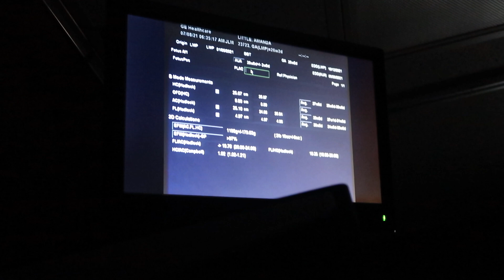REAL DAY IN THE LIFE OF A PREGNANT MOM OF 2 | THIRD PREGNANCY GLUCOSE TEST | Amanda Little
Hey Y’all,
Today I am sharing a real day in the life of a pregnant mom of 2.  I had my doctors appointment for baby #3 and did my glucose test for pregnancy.  I go shopping for somethings to start working on decorating the boys room and get my nails done. I hope you enjoy this ditl of a mom of 2 vlog.

Amanda

Smiley Face Hat

Amazon Tank Top